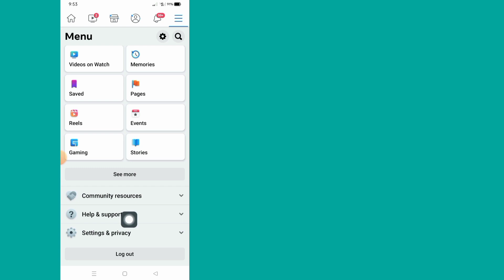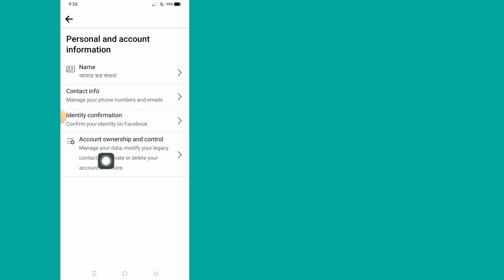How To Delete All Facebook Friends in One Click 2023 | Unfriend All Facebook Friends in on click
How To Delete All Facebook Friends in One Click 2023

If you want to How To Delete All Facebook Friends in One Click 2023, keep watching the video till the end .it's very simple and easy process.